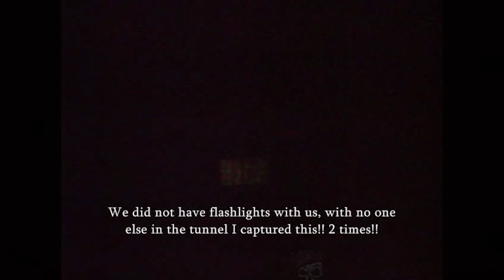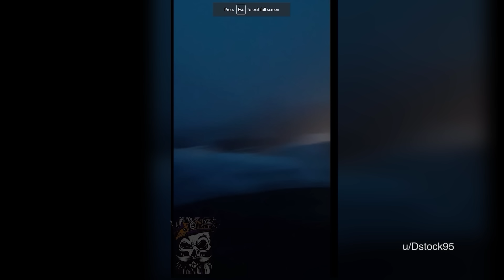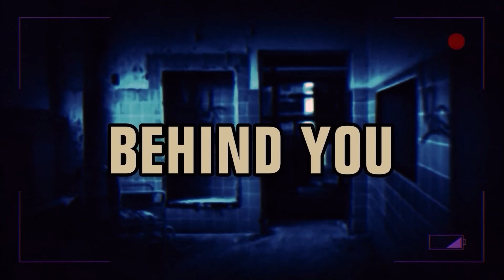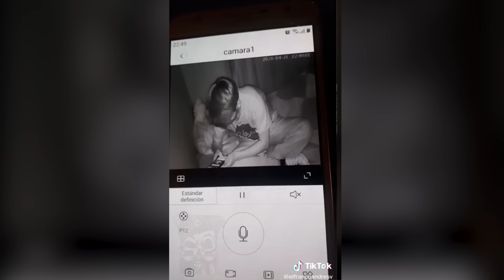When Scared People RECORD The SCARIEST VIDEOS 3